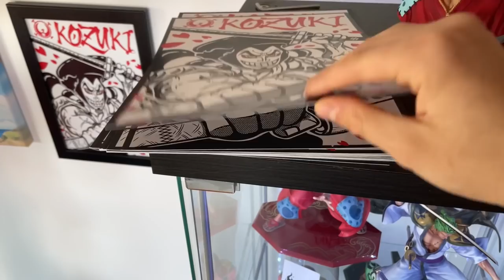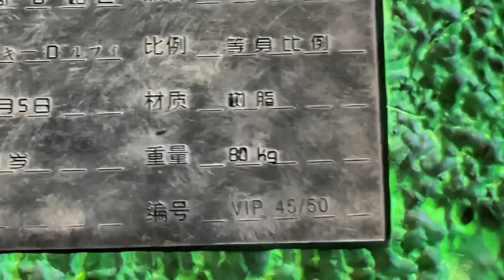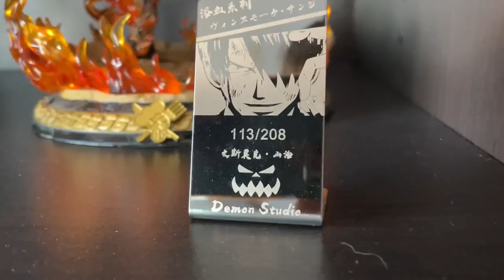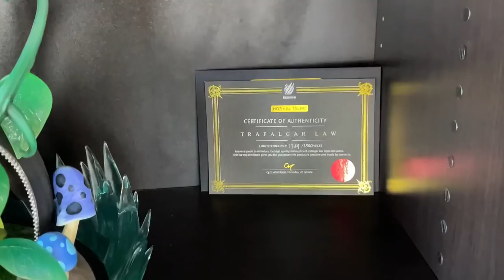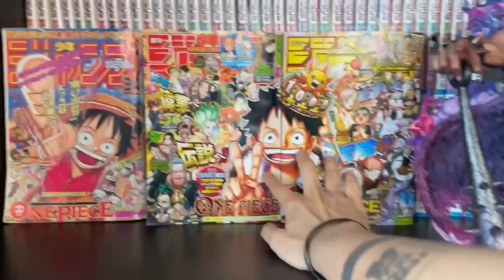ONE PIECE SET UP 2022 - UNA COLECCIÓN DE +10.000€!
Hola nakamas! Hoy os traigo la review de mi Set Up de este año 2.022! Espero que os guste! Like y sub ;)